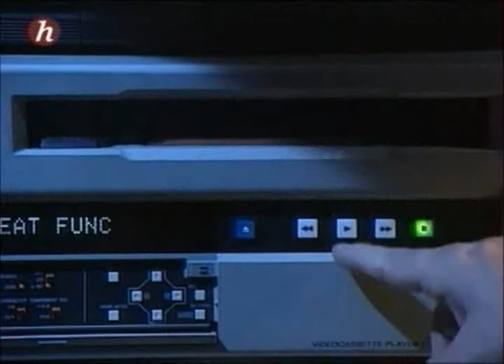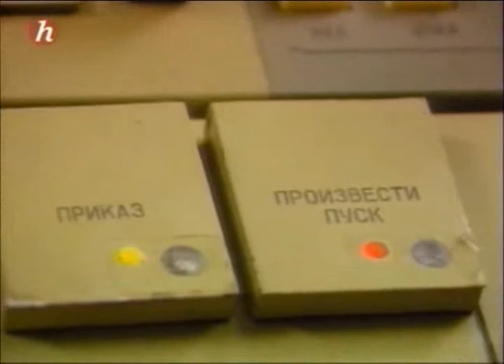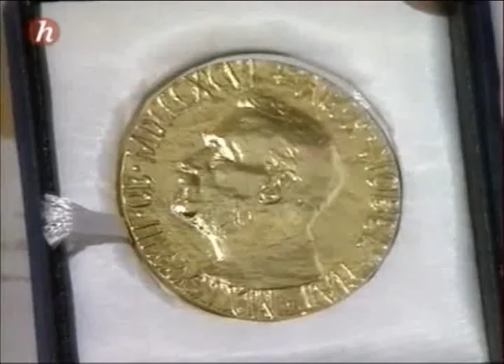Reykjavik 1986, La Fin De La Guerre froide